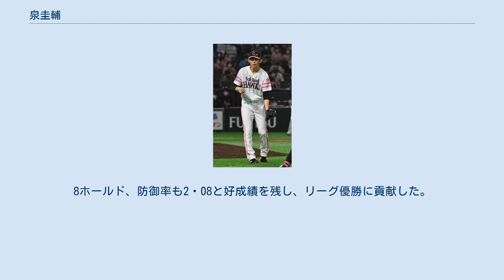泉圭輔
泉 圭輔（いずみ けいすけ、1997年3月2日 - ）は、石川県金沢市出身のプロ野球選手（投手）。
右投右打。
 金沢市立三馬小学校3年生の時に「三馬クラブ」で軟式野球を始め、金沢市立清泉中学校では同校の軟式野球部に所属する。
 高校は石川県立金沢西高等学校に進学。
1年生の夏からベンチ入りを果たす。
エースピッチャーとなった2年生の夏の第95回選手権石川大会、2年生の秋の秋季石川大会のともに3回戦進出が最高で、甲子園出場の経験は無い。
3年生の夏の第96回選手権石川大会は、2回戦で遊学館高校に3対4で敗れる。
 大学は金沢星稜大学に進学。
1年生の秋季リーグからベンチ入りし3勝を挙げる。
3年生の秋季リーグでは5勝をマークし、最多勝と敢闘賞を獲得する。
4年生の春季リーグ・対高岡法科大学戦において、完封勝利を挙げ注目される。
北陸大学リーグでは、通算で30試合に登板し、18勝5敗、防御率1.78の成績を残した。
 2018年10月25日に行われたプロ野球ドラフト会議において、福岡ソフトバンクホークスからドラフト六巡目指名され、11月11日、金沢市内のホテルにて入団交渉を行い、契約金4,000万円、年俸800万円(金額は推定)で契約合意に達し、12月6日、福岡市内のホテルで入団発表会見が行われた。
 2019年、開幕一軍選手登録は果たせなかったが、二軍公式戦（ウエスタン・リーグ）において4試合に登板で、1勝0敗、防御率0.00と結果を残し、4月16日に一軍昇格。
同日の対千葉ロッテマリーンズ戦（ZOZOマリンスタジアム）の8回裏に3番手で登板し、打者3人に対し2つの奪三振を記録する好投で、一軍公式戦初登板を果たす。
4月22日の対オリックス・バファローズ戦（東京ドーム）で、プロ初勝利を飾った。
 2020年、中継ぎで1年を通してブルペン待機し、チームで5番目に多い40試合に登板。
8ホールド、防御率も2・08と好成績を残し、リーグ優勝に貢献した。
CS、日本シリーズの登板はなかった。